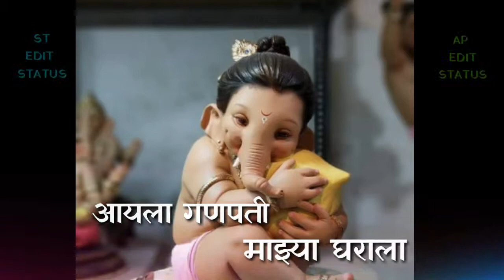गणपती देवा तूच मला हवा l ganpati bappa new WhatsApp status video